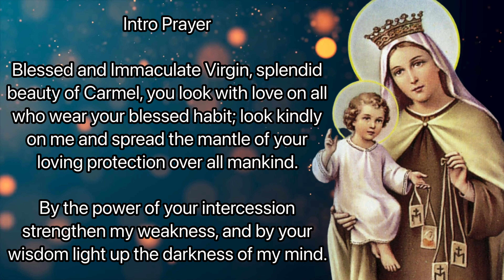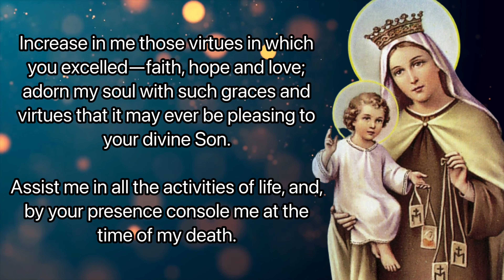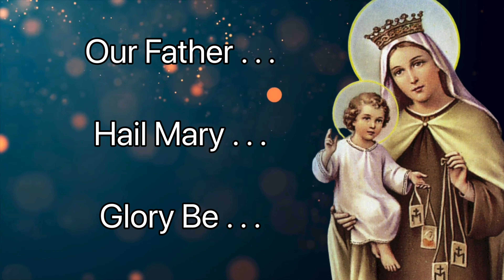Day 1 - OUR LADY OF MOUNT CARMEL NOVENA | Catholic Novena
Mary appeared to St. Simon Stock, an early Carmelite, and gave him a brown scapular, representing part of her own garment as a special protection and calls the wearers to consecrate themselves to her in a special way.

Facts about Our Lady of Mt. Carmel Novena
Novena Starts: July 7th
Feastday: July 16th